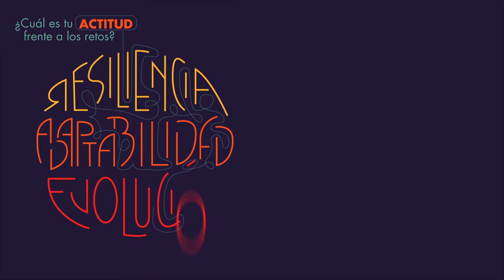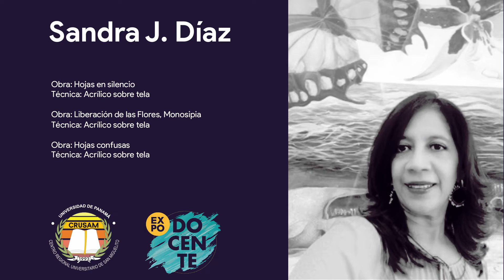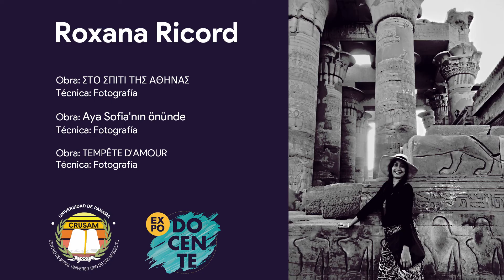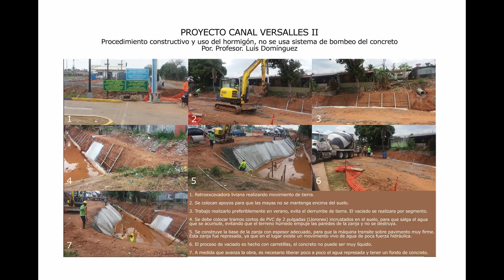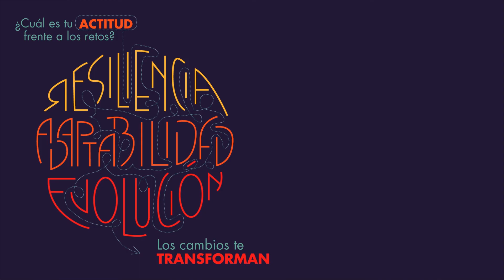Expo Docente 2020 - Categoría Gráfica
La Expo Docente - Categoría Gráfica, muestra los trabajos docentes en diferentes técnicas artísticas, fotografías, planos o perspectivas,

Esta exposición se desarrolla en el marco de la celebración del IV Congreso Bienal de Diseño que desarrolla el Centro Regional Universitario de San Miguelito de la Universidad de Panamá.